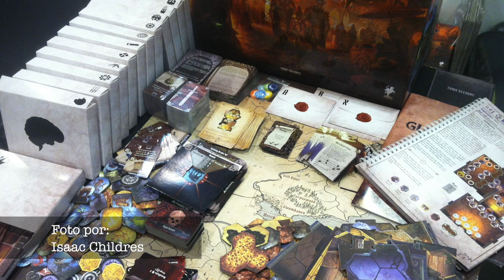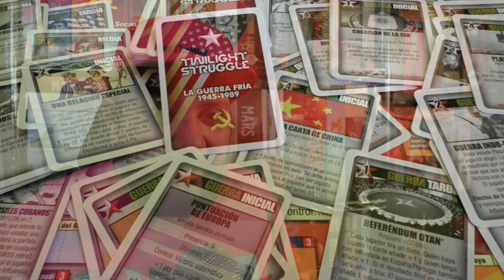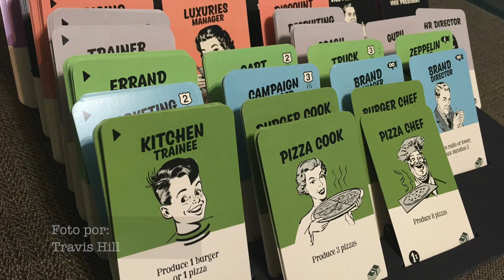Juegos que "debería" jugar.... según la BGG (...y que se me antojan 😅)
En esta ocasión Josh se zambulle en la BGG y habla sobre algunos juegos muy bien rankeados que él no ha jugado. Descubre cuáles son y el porqué aún no han llegado a su vida.

00:00 Intro
00:54 El número 1
02:20 Épica espacial
03:23 El anillo
04:35 Guerra fría
05:43 Magos y caballeros
06:52 Comida rápida
08:01 Cierre